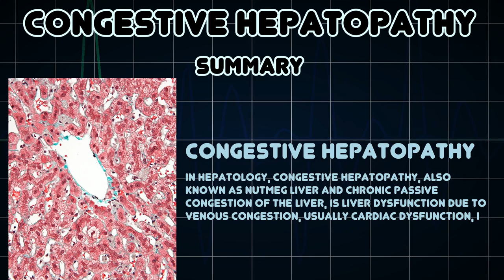Congestive hepatopathy (Medical Condition)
Symptoms, risk factors and treatments of Congestive hepatopathy (Medical Condition)

In hepatology, congestive hepatopathy, also known as nutmeg liver and chronic passive congestion of the liver, is liver dysfunction due to venous congestion, usually cardiac dysfunction, i